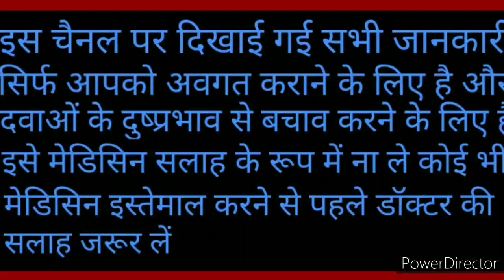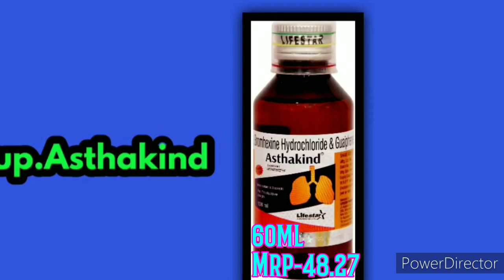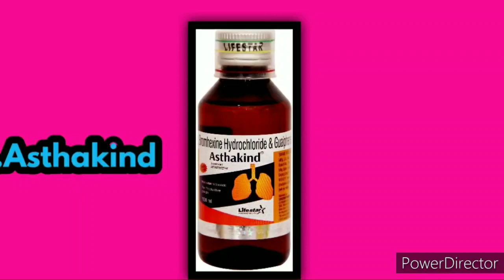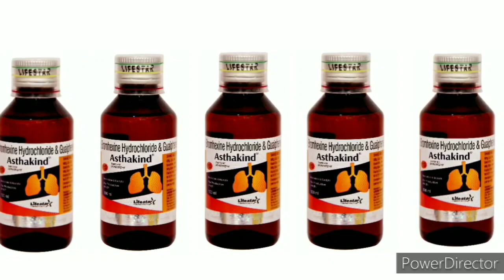Asthakind syrup|full review|use & side effects|cough syrup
Hii Friends

Iam rahul jha and welcome to my new video...

Friends aaj kay is video may ham review karnay walay hai asthakind syrup ka or asthakind syrup kay baray main Puri jankari de hai asthakind syrup kay uses side effects benifits kay baray may Puri information Kay lia vedio ko jarur dekhe..

Before using any medicine please consult the doctor..